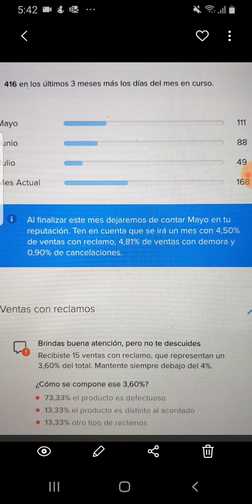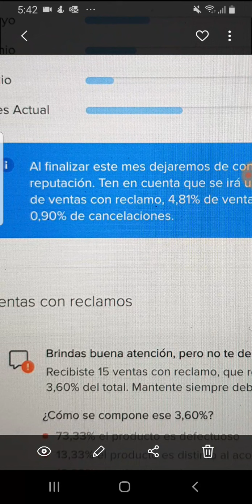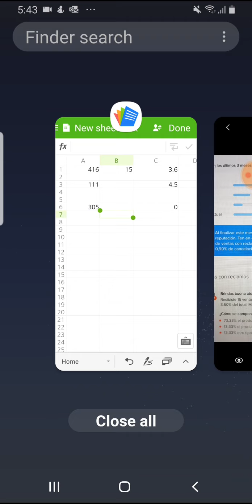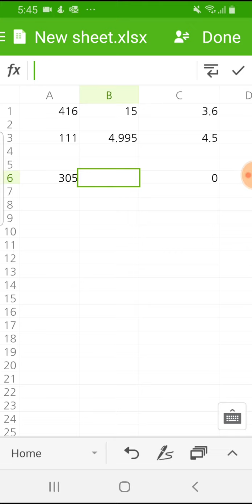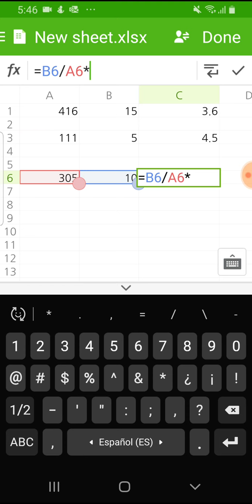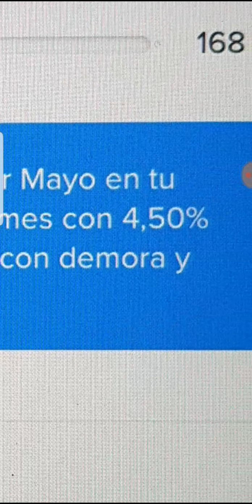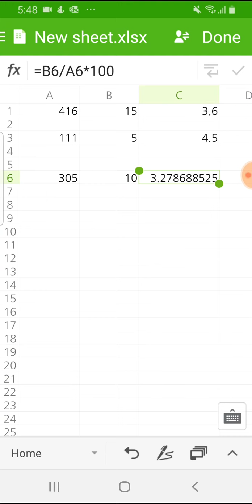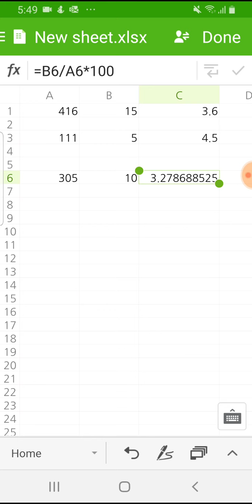Cap1 Reputación MercadoLibre. Indicadores de Reclamos. Cambio de mes.